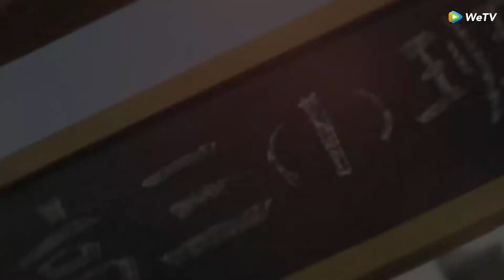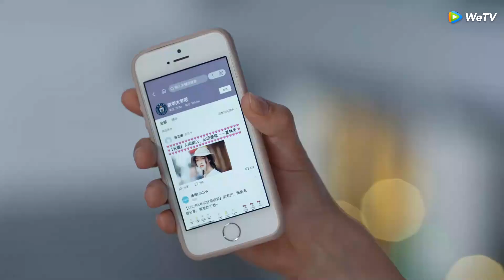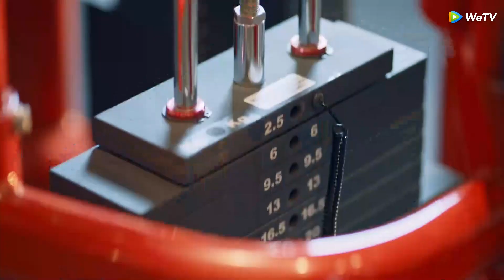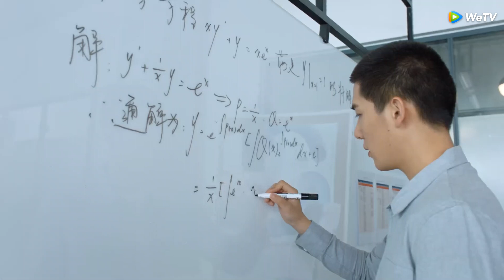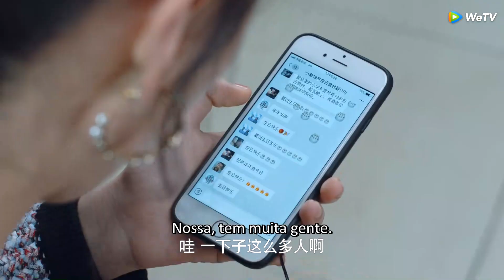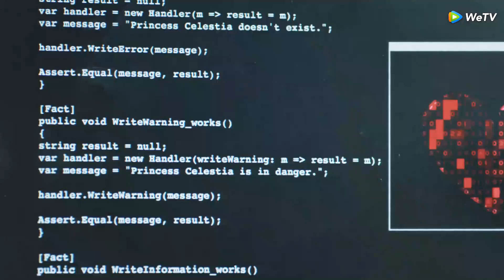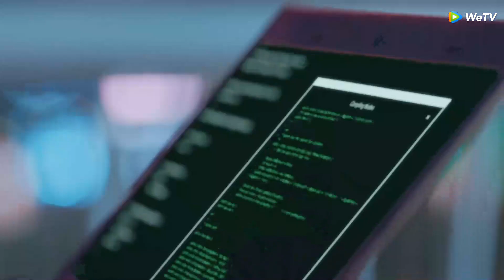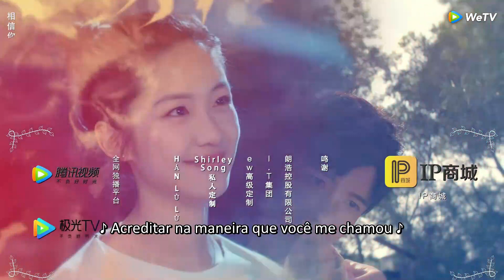Amor Eterno EP10 | 百岁之好, 一言为定 Forever Love (Wang Anyu, Xiang Hanzhi)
Esta é uma história que se estende por cinco anos, do ensino médio à universidade, dos uniformes escolares ao vestido de noiva. Esta história é semelhante a um conto de fadas, mas próxima da realidade.
Romances realistas do campus. puro amor romântico, doramas inspiradoras, um presente anual para jovens, não percam!

Horário：De quarta ao sábado, às 11:00 do Brasil (vão ser atualizados 6 episódios por semana😄 )
Atores：Wang Anyu, Xiang Hanzhi, Chen Ze, Pan Meiye
Bem-vindo ao canal! Para os episódios completos ☞